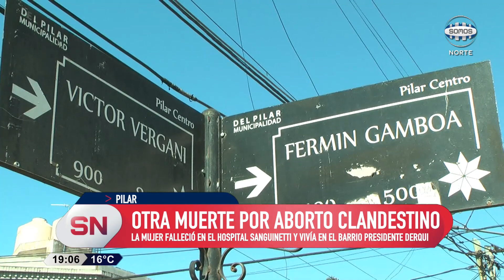OTRA MUERTE POR ABORTO CLANDESTINO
Se conoció un nuevo caso. En esta oportunidad la mujer llegó al Hospital Sanguinetti de Pilar.